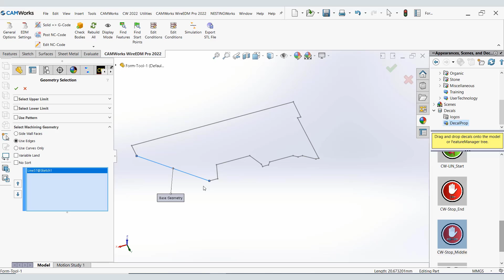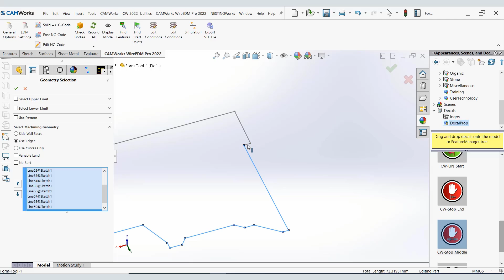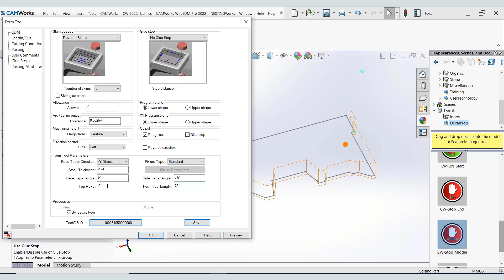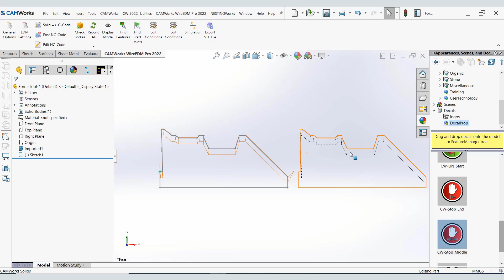Wire EDM Premium Form Tool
HCL CAMWorks 2023 combines the benefits of Fully Integrated CAD/CAM with advanced programming technologies such as feature-based programming, automatic feature recognition, knowledge-based machining and the TechDB to save and reuse your best practices.  HCL CAMWorks gives you the power to program smarter and machine faster!

Watch the video to learn about Wire EDM premium Form Tool feautre.